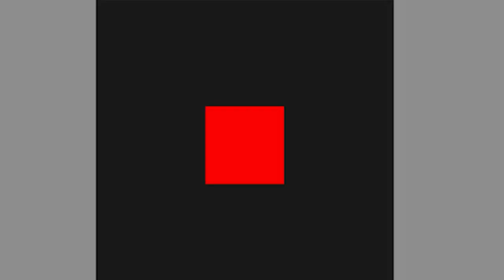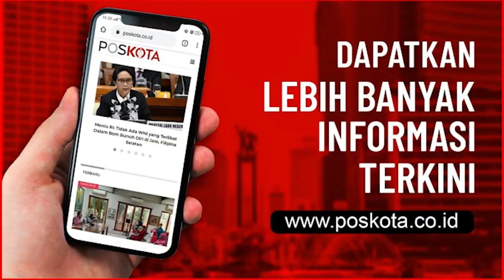PROSES PEMAKAMAN SYEKH ALI JABER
TANGERANG (Pos Kota) - Suasana duka menyelimuti pemakaman Syekh Ali Jaber di Pondok Pesantren Darul Quran, Ketapang, Cipondoh, Kota Tangerang pada Kamis (14/1/2021).

Tampak ratusan santri berdiri disekitar lokasi sambil menunggu jenazah Syekh Ali Jaber tiba di pondok pesantren dari rumah duka di duka di kawasan Pulogadung, Jakarta Timur.

Didalam komplek Pondok pesantren, hanya keluarga, kerabat, dan wartawan saja yang diizinkan saat masuk. Sedangkan santri dan warga hanya melihat pemakaman dari luar komplek.

SC : IG @yusufmansurnew